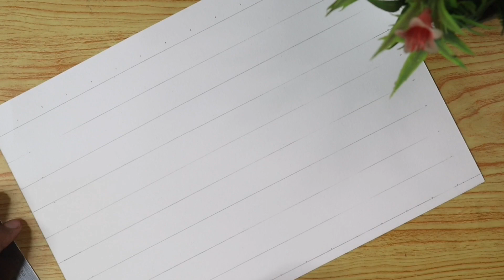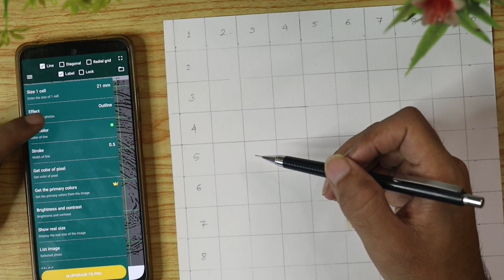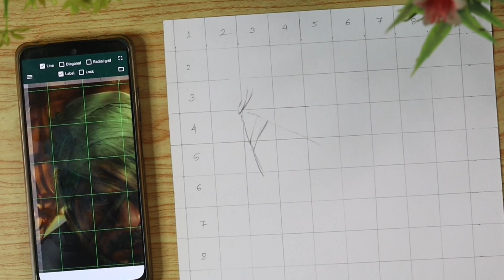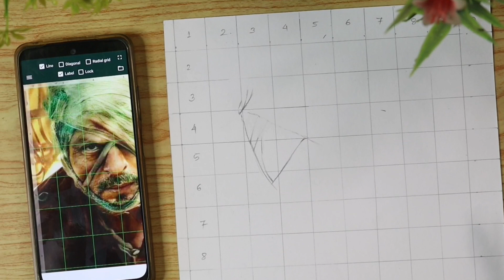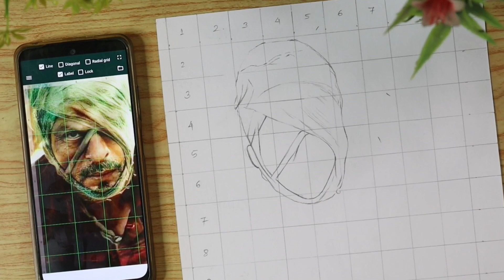Jawan Poster Outline Drawing | Shahrukh Khan Drawing 😇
Hello guys,
This is Siddharth.
i recommend you to watch the video till the end
grid outline drawing

For A4 Grid size 2×2 cm

here is  the best drawing tools

mechanical pencil

pencil eraser

blending brushes

Paper stumps

white charcoal

pencil extender

machenical eraser

white gel pen

cotton buds

Drawing paper

Charcoal pencils

Derwent Battery eraser